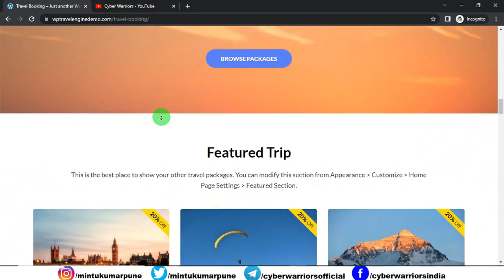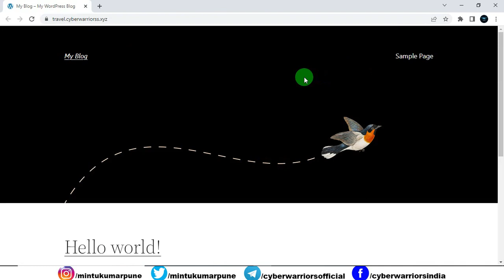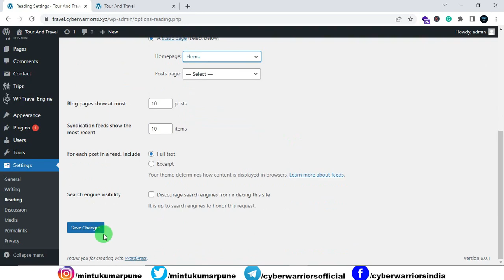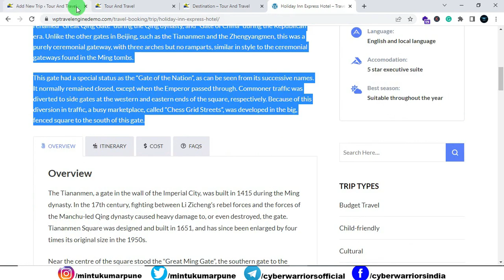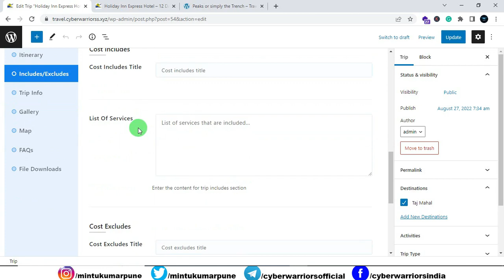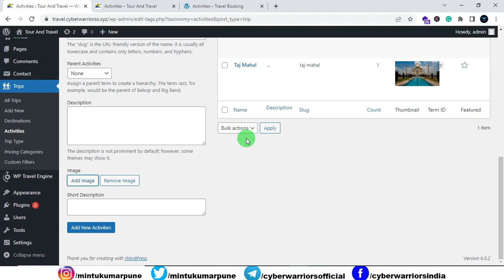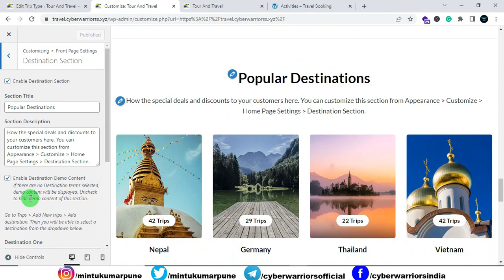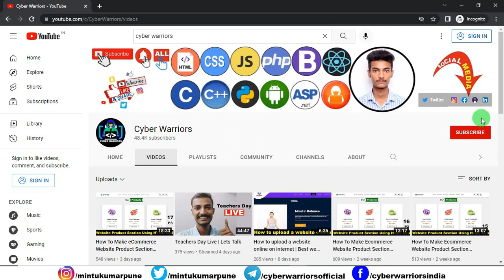How to Make Tours, Travels & Hotel Booking Website with WordPress | Create a travel booking website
In this video, I will teach you how you can create a Tours, Travels & Hotel Booking Website with WordPress with the help of the WP Travel Engine Plugin. WP Travel Engine is a leading travel booking plugin (used by 8000+ travel agencies) that you can use to create a full-fledged and SEO-friendly travel booking website.

Chapters
00:00 - Introduction and demo of the Website
06:53 - How to buy Domain and hosting from Domainracer
10:20 - Log in to cPanel of web hosting
10:22 - Log in to cPanel of DomainRacer web hosting
11:10 - How to install WordPress on Web Hosting Server
12:30 - How to log in to the WordPress dashboard
13:17 - Basic settings of a WordPress website
13:55 - How to download and install WP Travel Engine Plugin
17:00 - How to download and install Tour and Travel WordPress theme
21:55 - How to create a Home page for a WordPress website
25:52 - How to create a menu bar/ Navigation bar in a WordPress website
28:35 - How to customize and edit a website
1:17:43 - How to create the Trips page
1:20:22 - How to create a Contact Us page
1:22:00 - How to add payment method in WordPress Website